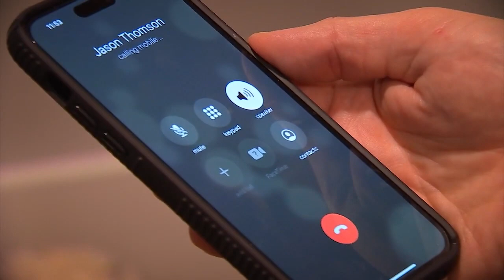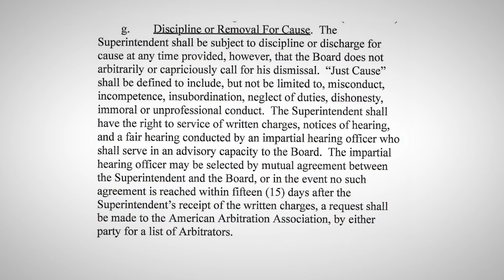Baldwinsville Superintendent on Leave